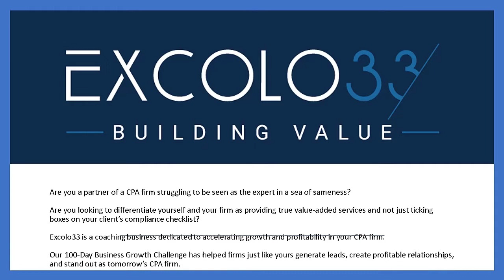Episode 010: Yoseph West with Relay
In this episode of The Entrepreneurial CPA Series, we talk with Yoseph West of Relay.

Yoseph is currently co-founder and CEO of Relay, banking for growing businesses. Prior to founding Relay, Yoseph led marketing at Hubdoc from its early days to its acquisition by Xero.Working closely with accountants and bookkeepers, Yoseph repeatedly saw the need for better business banking. That’s why he founded Relay, banking designed to enable growth, accelerate collaboration, and improve financial visibility.Prior to Hubdoc, he co-founded Vuru, a stock analysis platform for retail investors, and led it through its acquisition by Wave Accounting.

Relay is business banking that makes bookkeeping easy, designed to help your clients run their business and save you time. Relay automates payables, simplifies expense management, and auto-syncs enriched data directly to QuickBooks Online and Xero.

Are you a partner of a CPA firm struggling to be seen as the expert in a sea of sameness? Are you looking to differentiate yourself and your firm as providing true value-added services and not just ticking boxes on your client’s compliance checklist?

Excolo33 is a coaching business dedicated to accelerating growth and profitability in your CPA firm. Our 100-Day Business Growth Challenge has helped firms just like yours generate leads, create profitable relationships, and stand out as tomorrow’s CPA firm.

Sign up for our free training, 8 Steps To Productize Your Service, where you will:

• Discover 3 reasons service companies are getting hit hard now
• Learn the surprising secret Harvard Professor Theodore Levitt taught his students about why we buy
• See how 9 service businesses transformed themselves into product companies
• Get the 8-step formula for productizing your service